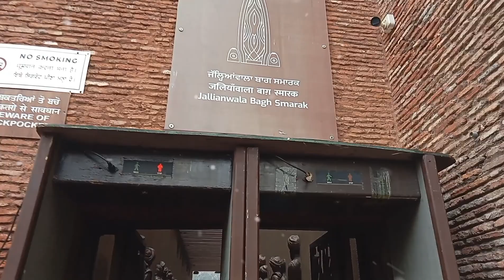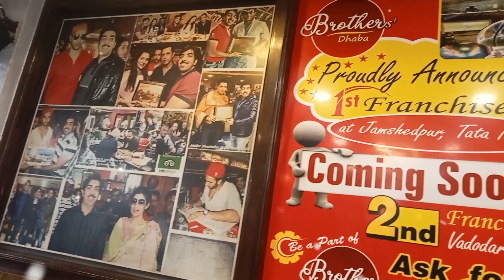Jallianwalan Bagh Massacre || जलियांवाला बाग हत्याकांड || Vlog For Amritsar Punjab 🙌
Jallianwalan Bagh Massacre || जलियांवाला बाग हत्याकांड || Vlog For Amritsar Punjab 🙌 || पुरी वीडियो देखिए amritsar jallianwalabaghmassacre video 👌👌